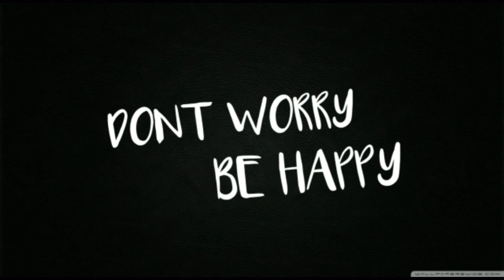Complete the song challenge | K3tull x Ketul Raval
Guess the lyrics challenge by Ketul Raval